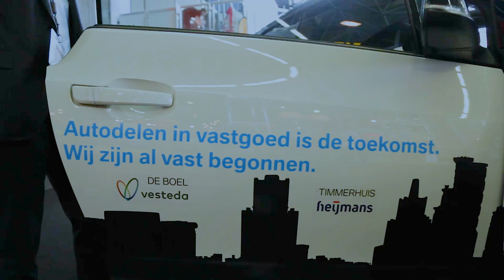Totaalcompilatie Provada 2018 (BMW.nl)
De verschuiving van bezit naar enkel het gebruik op het moment dat je het nodig hebt, dat is een belangrijke trend voor de toekomst. Waarom zou je in de stad nog langer een auto willen bezitten? Een auto staat gemideld 92% van de tijd stil. En juist dat parkeren wordt in grote steden een kostbaar probleem. Daarnaast kost het aanschaffen én bezitten van een auto natuurlijk ook geld. Autodelen biedt dus veel voordelen. Tijdens de Provada 2018 vroegen we pioniers uit de bouwwereld en projectontwikkeling naar hun visie op autodelen in vastgoed. In deze film hun ideeën over heden en toekomst.